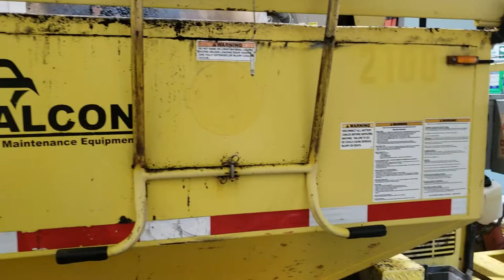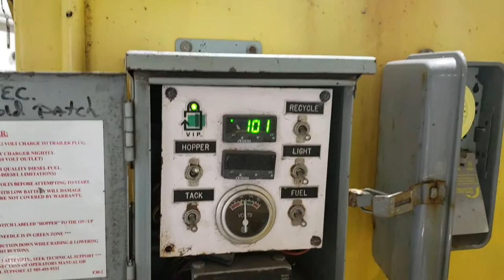Falcon Hot Box UEP-1378